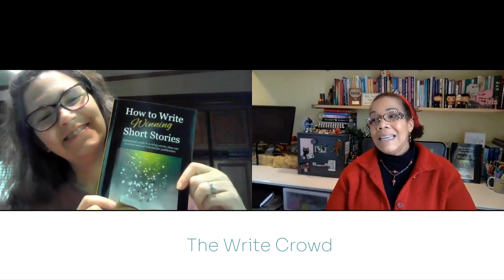TWC37: Writing Winning Short Stories Part 1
Part One of "How to Write Winning Short Stories", by Nancy Sakaduski